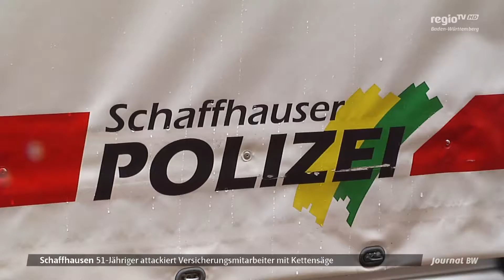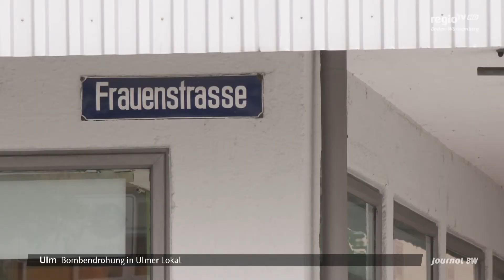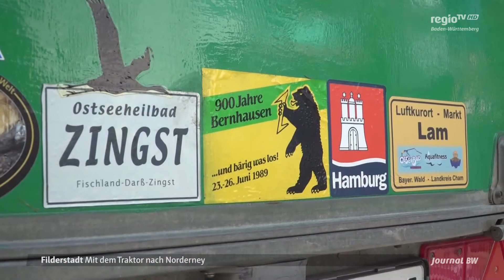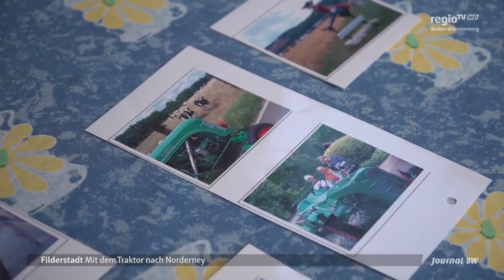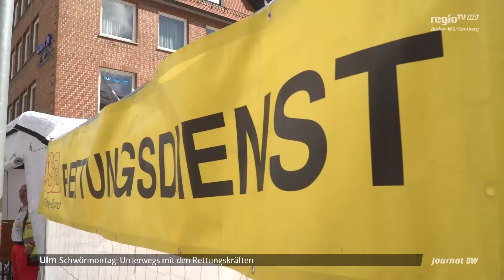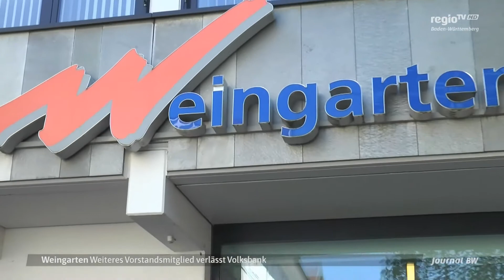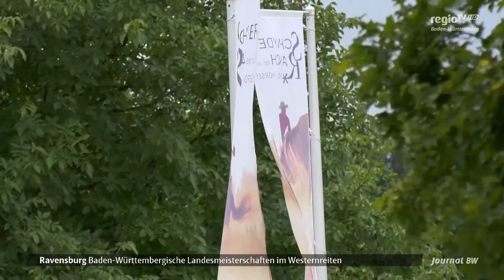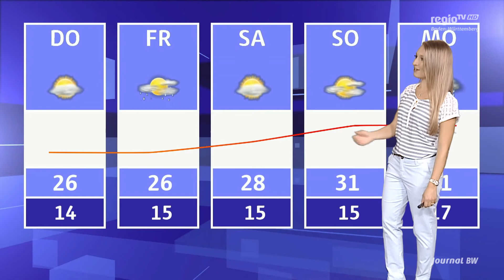Smartphone parken, Nabada, Rettungskräfte, Mörder stellt sich, | 25.07.2017 | Journal BW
Die Journal BW-Ausgabe vom 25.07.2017